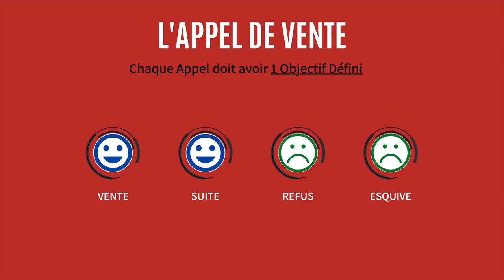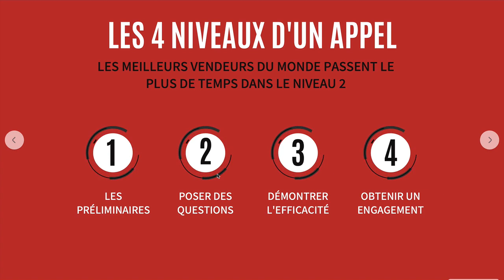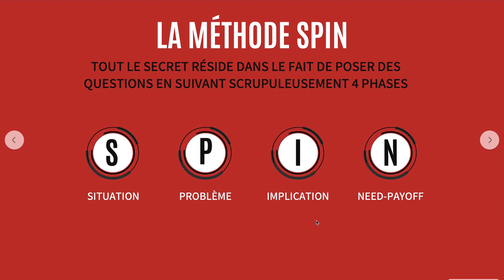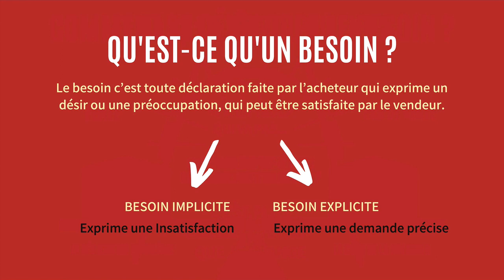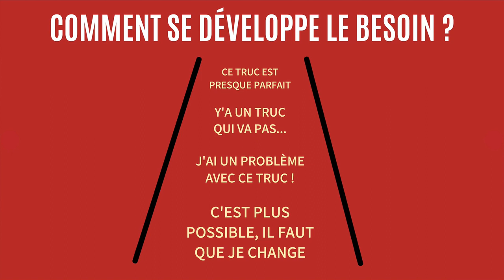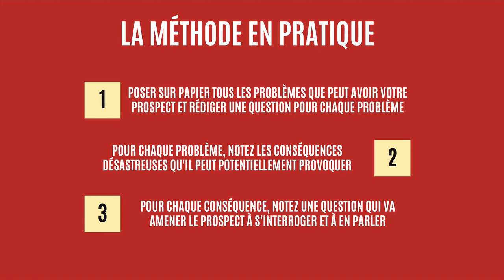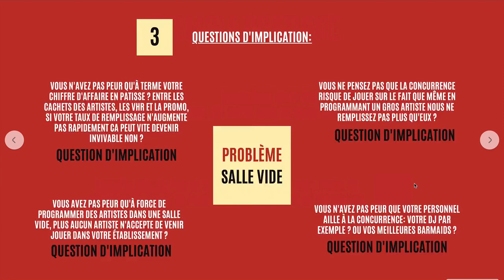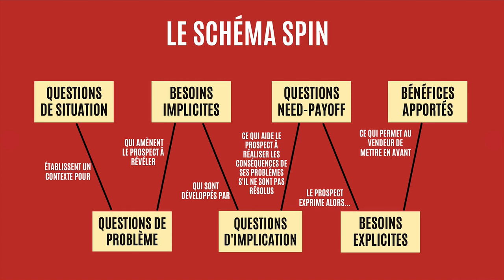Le SECRET pour BLINDER ton AGENDA de DATES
🏆 Cliquez ici pour participer à ma meilleure conférence en ligne GRATUITEMENT

La Méthode SPIN c'est le secret des meilleurs vendeurs du monde pour vendre. J'ai adapté cette méthode à la vente de prestations scéniques, et les résultats sont bluffants !